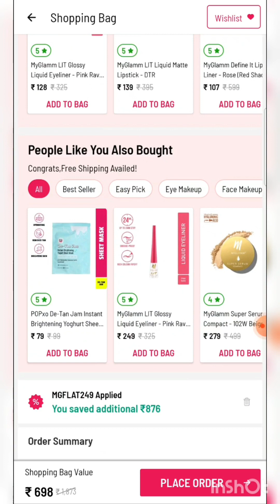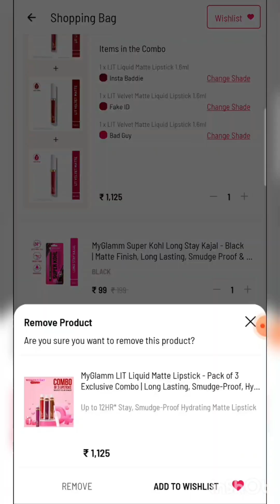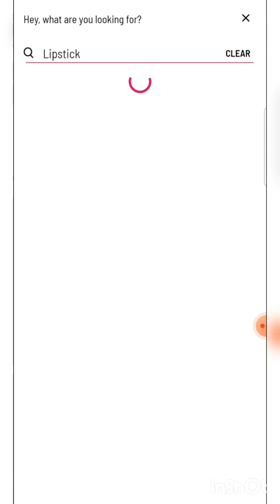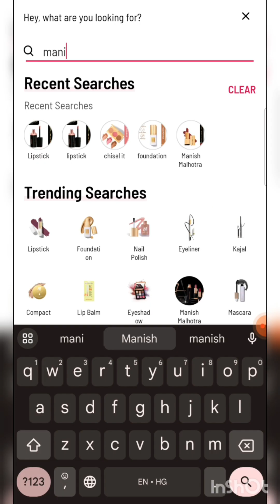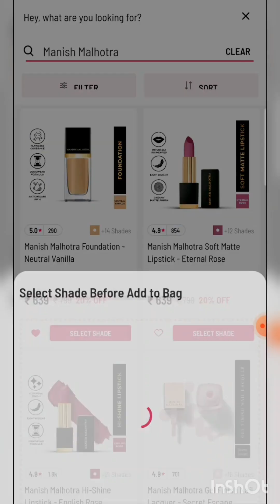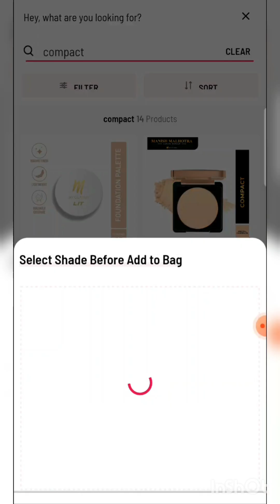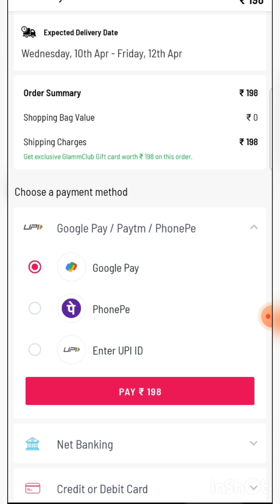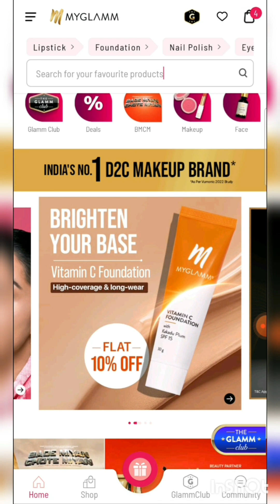MyGlamm LOOT OFFER🤩NEW LAUNCH PRODUCTS🤩Super serum foundation FREE🤩myglamm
New launch foundation

Playlist of all MyGlamm products Reviews

 • MyGlamm Product review

part 2

 • MyGlamm HUGE HAUL😍PART 2🥳100+ ITEM😱Bu...

myglamm lit liquid matte lipstick swatches half night stand
myglamm lit liquid matte lipstick swatches for dusky skin
myglamm lit liquid matte lipstick swatches micro cheating
myglamm lit liquid matte lipstick swatches pie hunt
myglamm lit liquid matte lipstick swatches dogging
myglamm compact price
how to claim myglamm rewards
how to get myglamm free lipstick
how to claim free lipstick on myglamm
myglamm free lipstick ke liye kaise apply karen
myglamm koffie with Karan
myglamm free lipstick free pouch myglamm today offer
how to order free product from myglamm
 myglamm se order kaise kare myglamm today 99 rs sale
myglamm 2024 sale
myglamm haul in tamil
myglamm free lipstick order kaise kare
 myglamm product review
baby chakra loot offer
baby chakra new offer
myglamm hidden trick
manish malhotra eyeshadow offer
Manish Malhotra foundation offer
manish malhotra mascara
myglamm free face pallete
myglamm total makeover face pallete
Myglamm brow and eyeliner combo
Myglamm free makeup trick